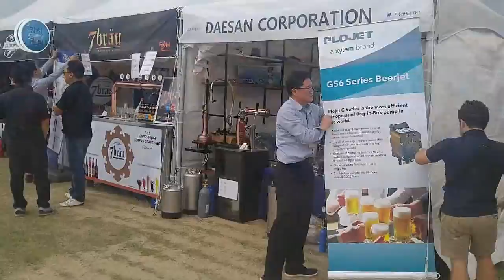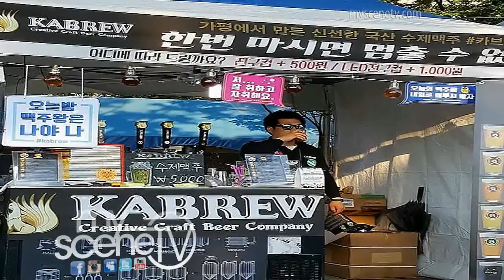MSTv Korea: samples tasty craft beers@ Gapyeong Beer Fest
Delicious foods, music and craft beers mix with far East Korean travels at the Gapyeong Beer Fest.

‘MyScene TV’—Saturdays @ 4:30pm on WBXH Channel 16.

Instagram.com/myscenetv
Twitter.com/mstv01
Myspace.com/myscenetv_br
IMDb.com/title/tt2058433